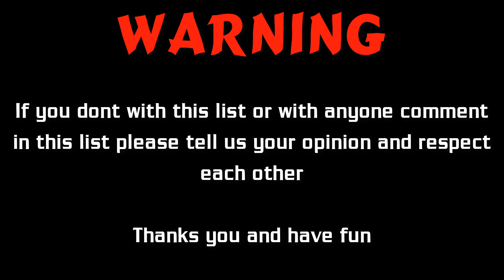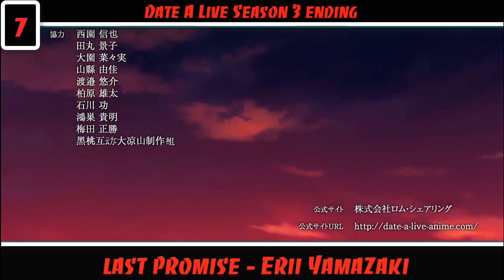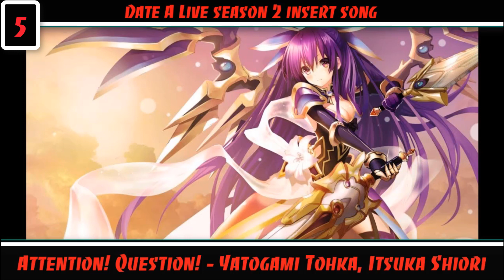My top Date A Live Opening/Ending Insert Songs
Used Songs :

-Date A Live II OP - "Trust in you" by sweet ARMS
-Date A Live OP - "Date A Live" by sweet ARMS
-Date A Live III OP - "I swear" by sweet ARMS
-Date A Live Movie: Mayuri Judgment OP - "Go☆Summer Girl" by Miku Izayoi
-Date A Live Insert Song - "16-bit Girl" by Asami Sanada
-Date A Live III ED - "Last Promise" by Erii Yamazaki
-Date A Live ED  - "Strawberry Rain" by Iori Nomizu
-Date A Live II ED - "Day to Story" by Kaori Sadohara
-Date A Live ED 2 - "SAVE MY HEART" by Iori Nomizu
-Date A Live ED 1 - "SAVE THE WORLD" by Iori Nomizu
-Date A Live Insert Song  - "Koi no Every Day Happy Day" by Ayana Taketatsu
-Date A Live Movie: Mayuri Judgment ED - "Invisible Date" by sweet ARMS
--Date A Live II Insert song - "Monochrome sky" by Miku Izayoi
--Date A Live II Insert song - "My Treasure" by Miku Izayoi
---Date A Live II Insert song - "Attention! Question!" by Tohka Yatogami and Shiori Itsuka